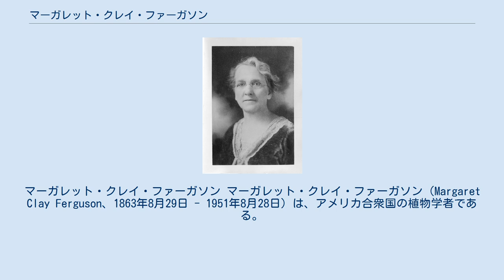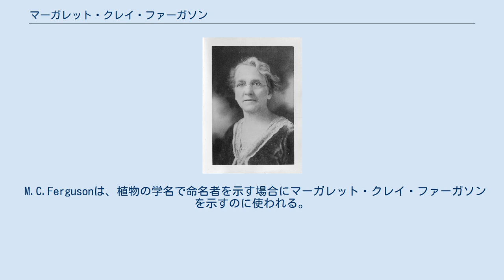マーガレット・クレイ・ファーガソン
マーガレット・クレイ・ファーガソン マーガレット・クレイ・ファーガソン（Margaret Clay Ferguson、1863年8月29日 - 1951年8月28日）は、アメリカ合衆国の植物学者である。
ウェルズリー大学で多くの女性植物学者を育てた。
 ニューヨーク州、ジェファーソン郡のオーリーンズ（Orleans）に生まれた。
Genesee Wesleyan Seminary（シラキュース大学の前身の学校）から女性のための教育を掲げたウェルズリー大学に入学し、1891年に植物学、化学を学んで卒業した。
1901年にコーネル大学から博士号を取得した。
ウェルズリー大学の植物学の教授となり、1930年に学科長になった。
 植物分類学の分野で働き、菌類や植物の分類を研究し、顕花植物の花の色や形がメンデルの遺伝の法則に会わない理由も示した。
女性植物学者の育成に貢献した。
1932年に教授を引退後、1938年まで研究を続けた。
 ウェルズリー大学植物園の温室の名前は彼女を記念してMargaret C. Ferguson Greenhousesと命名された。
 M.C.Fergusonは、植物の学名で命名者を示す場合にマーガレット・クレイ・ファーガソンを示すのに使われる。